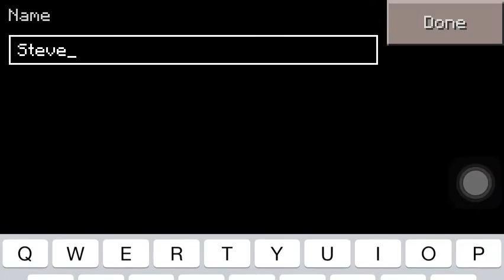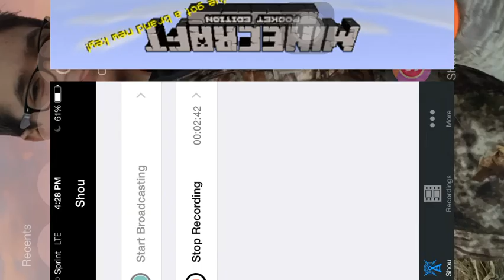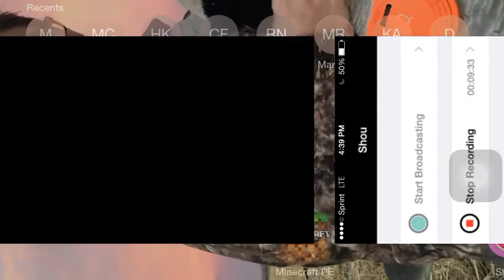"Gunsmoney" Survival: Season 1-Episode 8- Gunsman2446money-EJJ Cast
Sorry guys for the bad commentary and lack of fun in this episode! More fun coming soon!